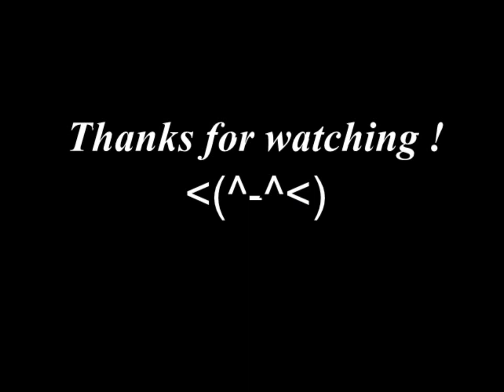【東方】Hide & Seek in Hell - IA feat. Miku - Piano/Vocaloid Arrange (Green Eyed Jealousy)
Here's my last Piano/Vocaloid arrange, based on a Touhou song and one of it's remix.